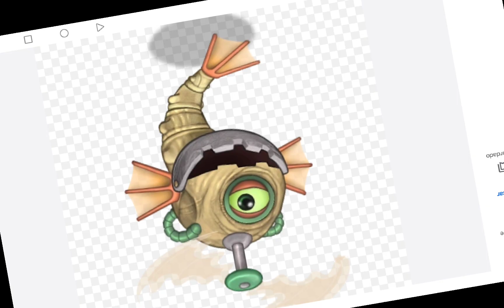video más random XD @me_gusta_todos_mis_personajes y